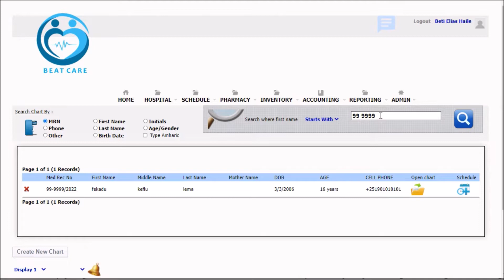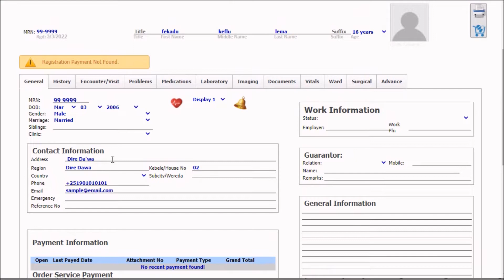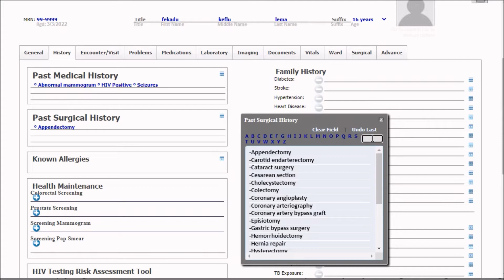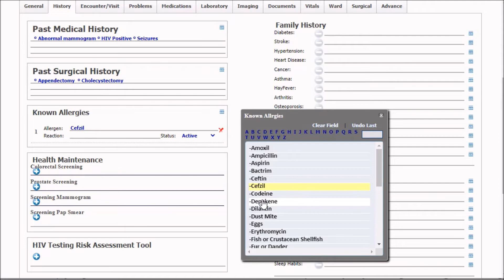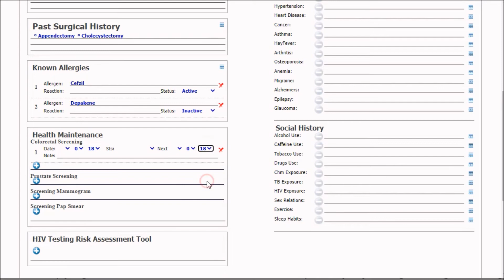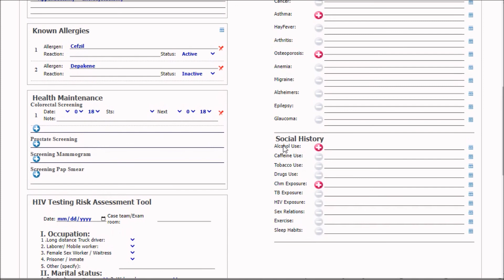working on medical history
This tutorial is for introducing the software medical history interface.